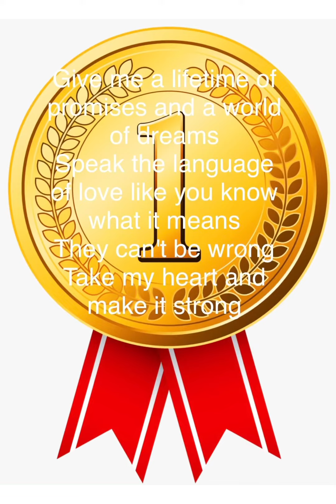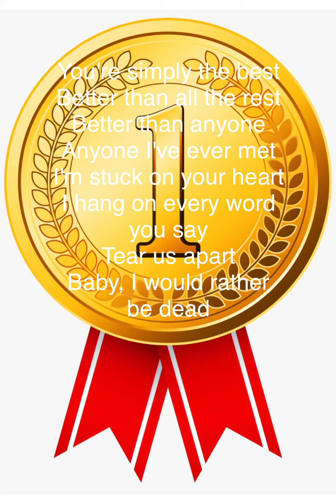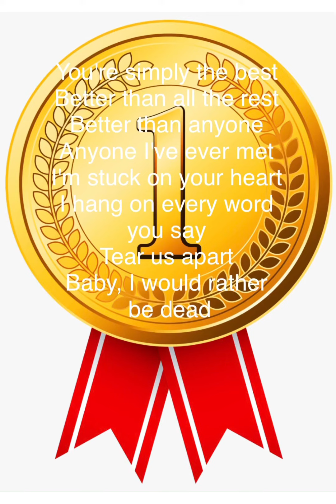The Best by Jules Hurren